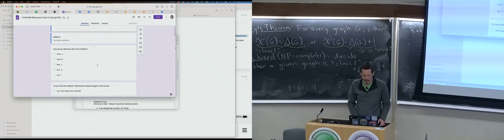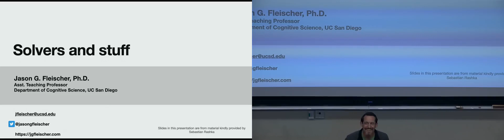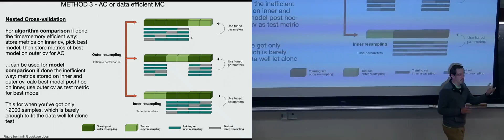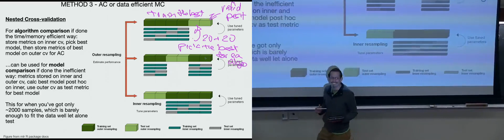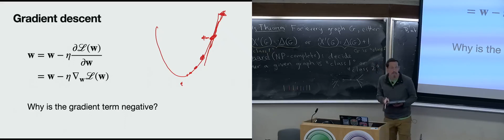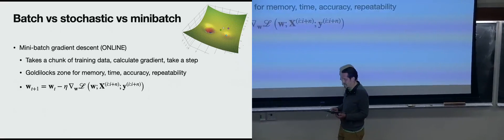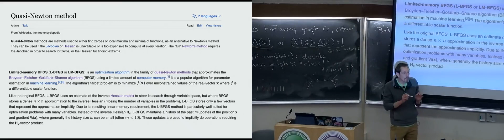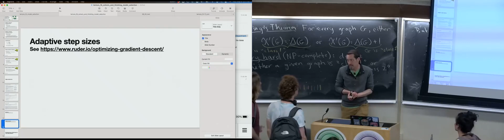Lecture 16 - algorithm selection, solver implementation